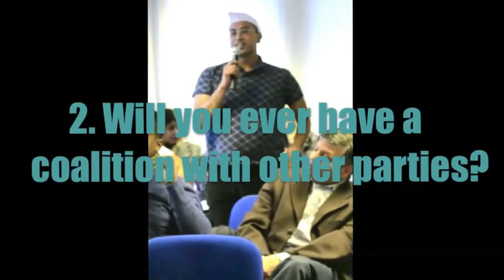Questions and comments for Prashant Bhushan - Decentralisation, Coaliation, Relief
Prashant Bhushan visited AAP UK team in London and delivered a speech "Aam Aadmi Party -- Vision & Agenda for People's Politics" (Full Speech

Here are the answers for some questions by supporters at this event.

1. How decentralization is important for now?

2. Will you ever have a coalition with other parties?

3. Will you give something to public as 'relief'?

Aam Aadmi Party UK is for all UK based supporters to increase & spread awareness of AAP's vision and support its activities.

4) Find out about the Aam Aadmi Party vision